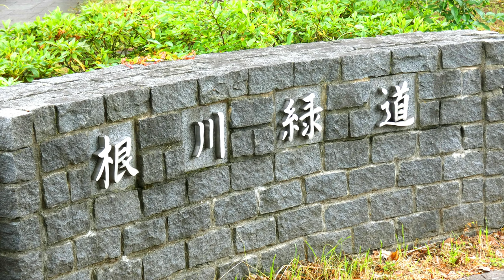[4K] 紫陽花が咲き始めました 根川緑道2020💝Hydrangea has begun to bloom at Negawa Ryokudo in Tokyo 2020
雨の日が多く久しぶりに根川緑道に行きました。紫陽花に始めて出会えて嬉しかったです。カワセミとも会えました。一週間ぶりですが新緑が美しい季節になりました。
I went to Negawa Midori after a long absence on many rainy days. I was happy to meet Hydrangea for the first time. I also met a kingfisher. This is the first time in a week, but the season for fresh green has become beautiful.
在许多雨天已经很久没有去了，我们去了Negawa Midori。 我很高兴第一次见到绣球。 我还遇到了一个翠鸟。 这是一周以来的第一次，但是新鲜绿色的季节变得很美。
เราไปที่เนกาว่ามิโดริหลังจากไม่ได้หยุดเป็นเวลานานหลายวัน ฉันมีความสุขที่ได้พบไฮเดรนเยียเป็นครั้งแรก ฉันยังได้พบกับนกกระเต็น นี่เป็นครั้งแรกในรอบสัปดาห์ แต่ฤดูกาลสำหรับสีเขียวสดได้กลายเป็นสิ่งที่สวยงาม
비오는 날이 많은 오랜만에 根川 녹색 도로에 갔다. 수국에 시작 만나서 기뻤습니다. 물총새와도 만날 수있었습니다. 일주일 만이지만 신록이 아름다운 계절이되었습니다.
Kami pergi ke Negawa Midori setelah lama absen di banyak hari hujan. Saya senang bertemu Hydrangea untuk pertama kalinya. Saya juga bertemu dengan kingfisher. Ini adalah pertama kalinya dalam seminggu, tetapi musim untuk hijau segar telah menjadi indah.